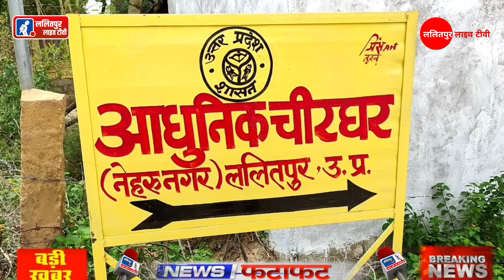देवगढ़-रमपुरा के जंगलों के मध्य मिला व्यक्ति का शव क्या हत्या की और कर रहा है इशारा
जानने के लिए देखिए ललितपुर लाइव टीवी की रिपोर्ट